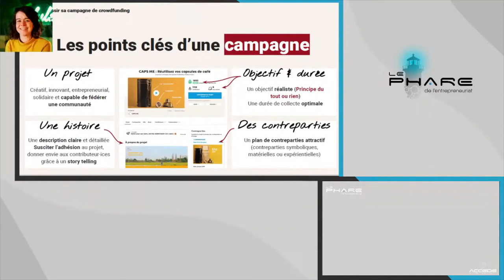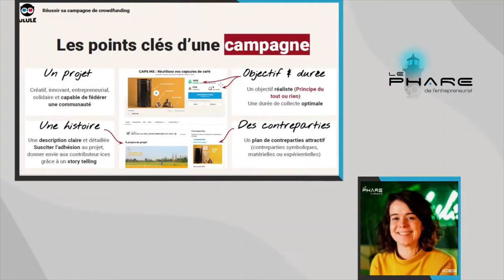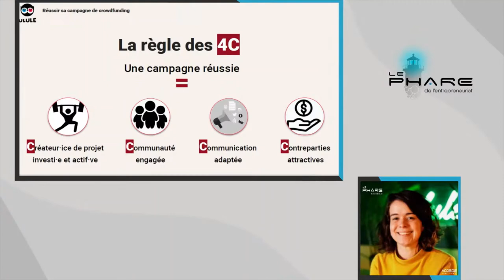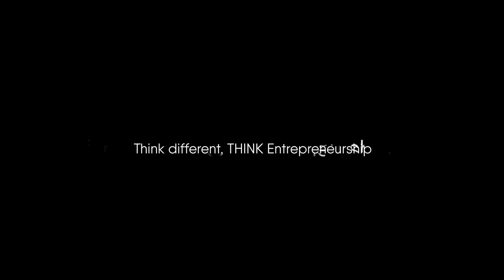Alexandre Boucherot - Le Phare de l'Entrepreneuriat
Ce replay est la retransmission de la conférence durant le Phare de l'Entrepreneuriat 2021 d'Alexandre Boucherot, le co-fondateur et CEO de Ulule. Cette conférence avait pour thème : " Retour sur le succès d'Ulule : l'essor de l'entrepreneuriat à impact et les clés de la réussite d'une campagne de crowdfunding".

Nous avons rencontré un problème technique durant la conférence, c'est pour cela que la vidéo de notre conférencier n'est pas visible. Nous nous excusons pour la gêne occasionnée.